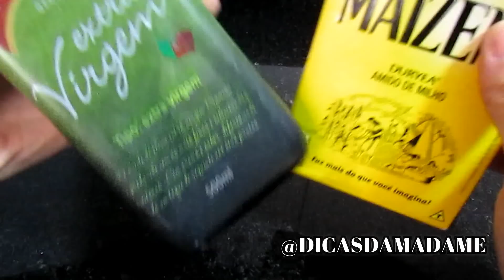ADICIONE MAIZENA e Esse INGREDIENTE APENAS 1 VEZ DESMAIA, ALISA E DA BRILHO!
ADICIONE MAIZENA e Esse INGREDIENTE JUNTOS  APENAS 1 VEZ DESMAIA, ALISA E DA BRILHO!

Oie meus amores!! Receitinha de hoje é para quem gosta de cabelo liso e hidratado.Super fácil de fazer e com ingredientes da sua cozinha.Um alisamento top com maizena e azeite de oliva.

Receba as notificações de vídeos novos, faça isso:
1-Se você não estiver inscrito, clique no botão "Inscrever-se".
2- Clique no ícone de sino.
3- Selecione Todas as notificações na caixa de diálogo exibida.
4- Clique em Salvar.